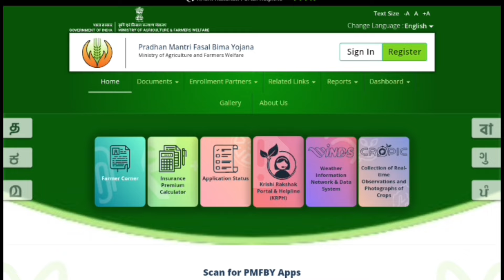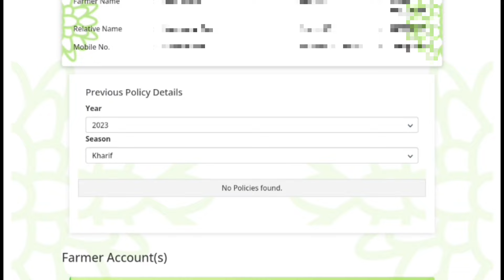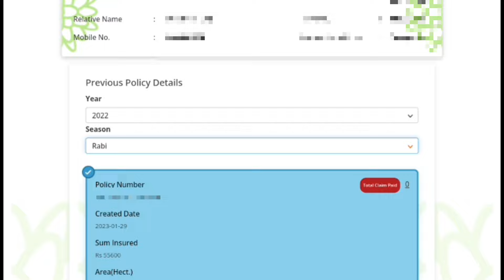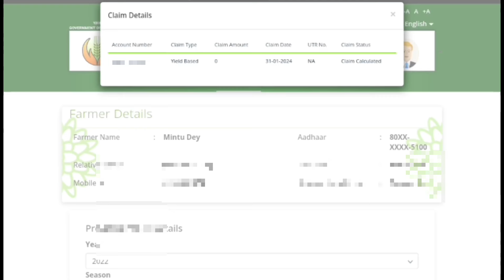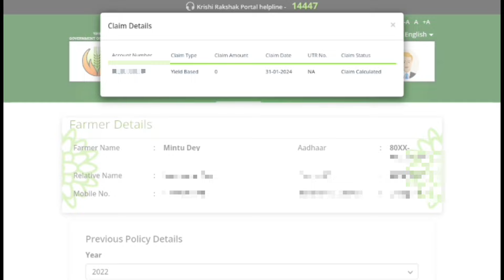आ गया फसल बीमा का पैसा ₹ 27010 🤑 ll pm Fasal Bima Yojana Payment Check 2025 ll Hindi info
About This Video:- आ गया फसल बीमा का पैसा ₹ 27010 🤑 ll pm Fasal Bima Yojana Payment Check 2025 ll Hindi info We are going to told you tha complete information ℹ️

pradhan mantri fasal bima yojana paisa kaise check kare,
fasal bima ka payment kaise check kare,
pm fasal bima ka paisa kaise check kare,
fasal bima ka paisa kaise check kare,
fasal bima yojana ka paisa kaise check kare,
pm fasal bima yojana ka paisa kaise check kare,
pradhanmantri fasal bima yojana ke paise kaise check kare,
pradhan mantri fasal bima yojana verification pending,
pradhan mantri fasal bima yojana status check,
fasal bima ka paisa kaise dekhen,
fasal bima yojana 2023 status check